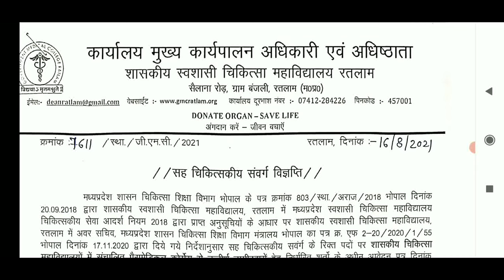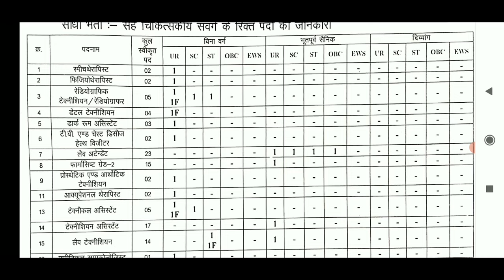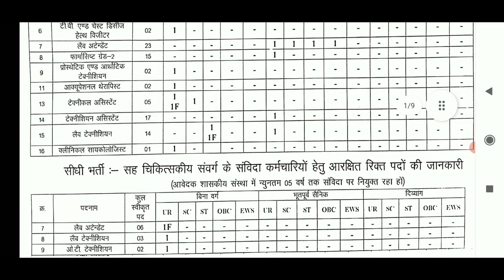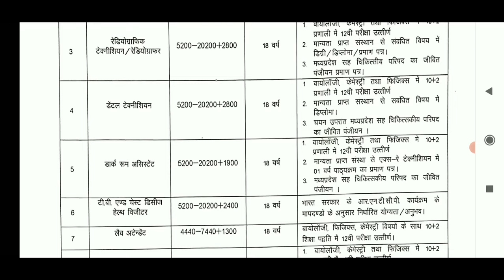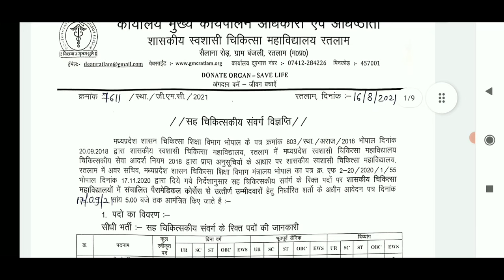Ratlam Medcal College job Only for students who passed out from Paramedical Course from GMC MP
Whatsapp Number